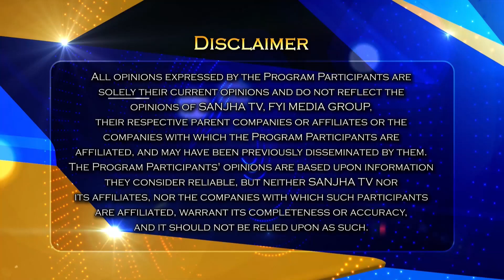Live Call 'ਚ ਪੰਜਾਬੀ ਕੁੜੀ ਨੇ ਖੋਲ੍ਹ ਦਿੱਤੇ ਸਾਰੇ ਰਾਜ, ਦੱਸਿਆ ਕਿਵੇਂ ਕੈਨੇਡਾ ਵਿਚ ਹੋਇਆ ਉਸ ਕੁੜੀ ਨਾਲ ਧੱਕਾ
Watch the precautions should be taken for our aged parents or elderly  in Canada .
Punjabi Girl in canada, Punjabi girl unsaved in canada

ਲਾਈਵ ਕਾਲ 'ਚ ਪੰਜਾਬੀ ਕੁੜੀ ਨੇ ਖੋਲ੍ਹ ਦਿੱਤੇ ਸਾਰੇ ਰਾਜ
ਦੱਸਿਆ ਕਿਵੇਂ ਕੈਨੇਡਾ ਵਿਚ ਹੋਇਆ ਉਸ ਕੁੜੀ ਨਾਲ ਧੱਕਾ

24 Hours Local Punjabi Channel
Telus # 2424
VMedia # 801
RokuTV

RokuTV
Watcho-d2hApp
mxplayer